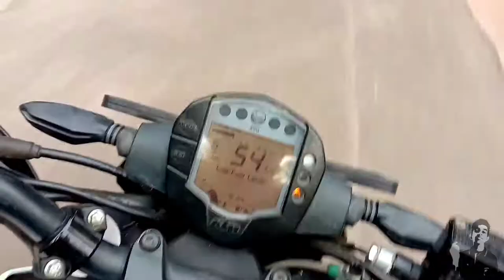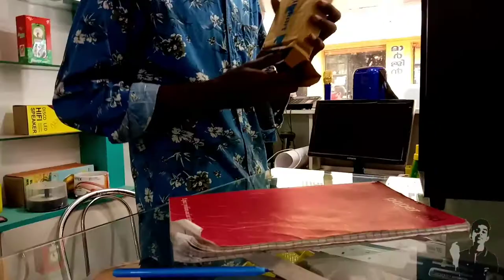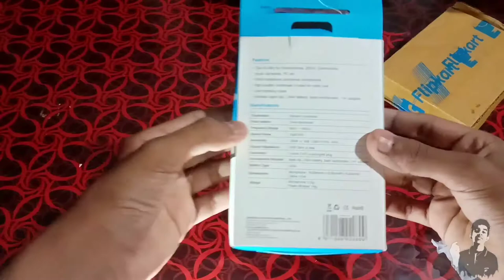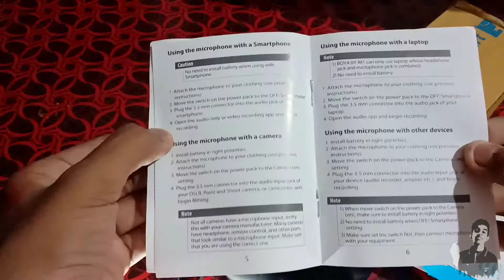BOYA BY M1 Mic unboxing vlog. ഒരു ഉല്ലാസ യാത്രയും💥💥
. Hope you are all watching my videos.
my BOYA M1 MIC👇👇👇👇👇👇=
. എല്ലാരും ഒന്ന് സബ്സ്ക്രൈബ് ചെയ്യണെ..